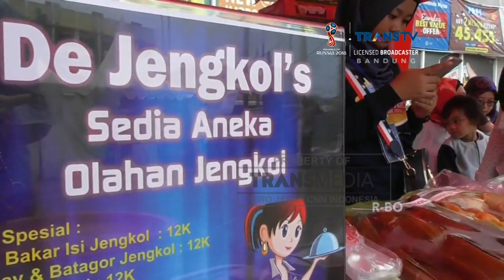Festival jengkol Indonesia 2018